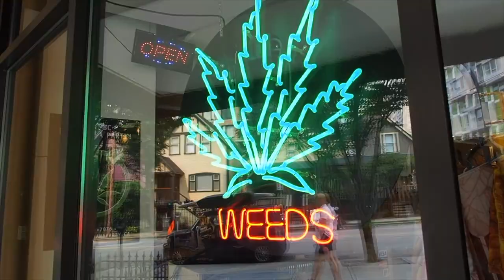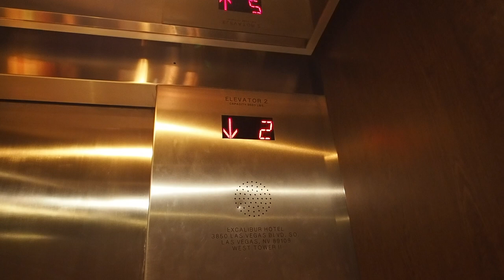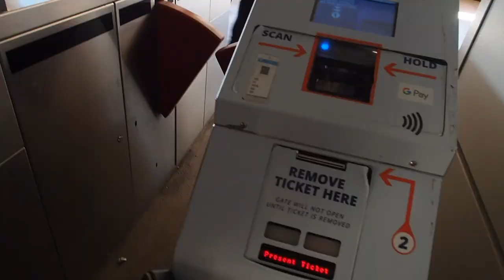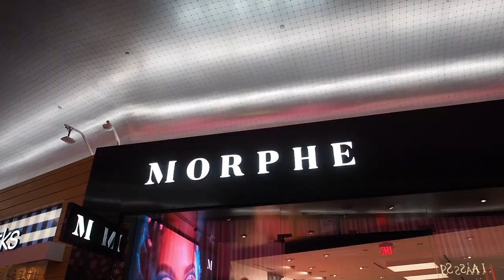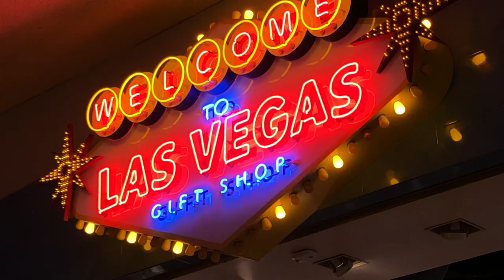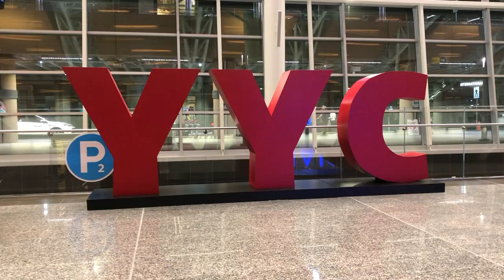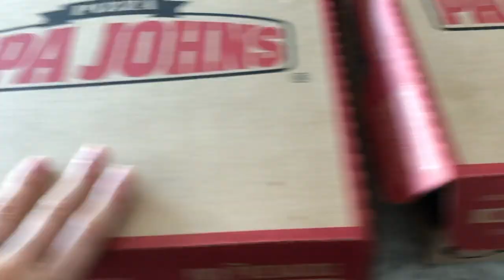VEGAS TAKE ALL MY MONEY (not really tho plz .. 🙏)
Wow, still salty they wouldn't let me use my GoPro on the Zipline on Las Vegas Strip. Oh well, I guess thats how they make their money in Vegas? Made it back from Vegas in one piece too which is great too ❤️